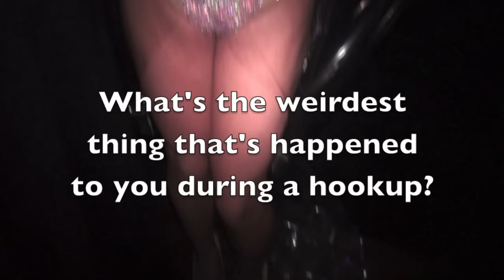RuPAUL'S DRAG RACE Season 9 Queens: Weirdest Hookup Stories (Do 2 Hook Up On RDR?!)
YOU MUST ASK PERMISSION IN ORDER TO AIR ON TV. NO RIPPING AND USING IN CUSTOMIZED PLAYERS. FINE TO EMBED.

The 13 queens of Season 9 talk hookups.